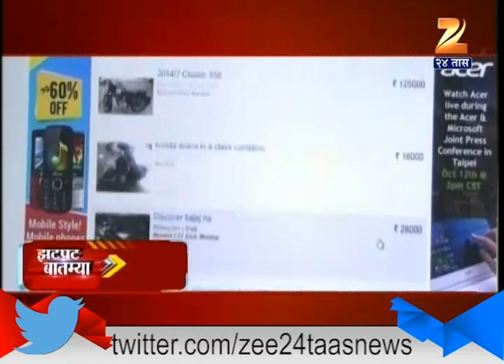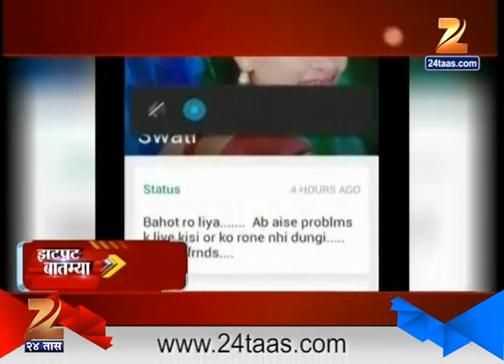Zatpat Batmya : Rajya 10th Octomber 2015